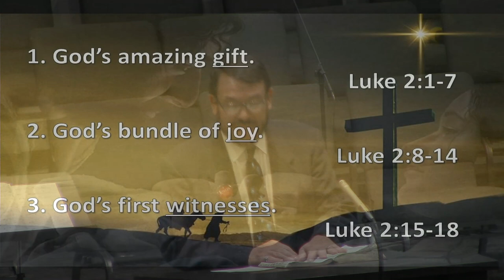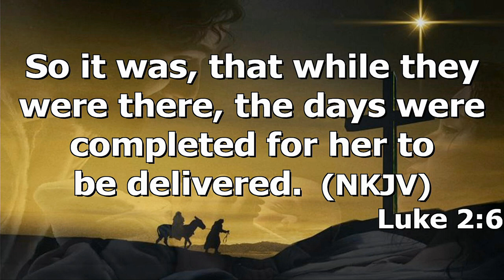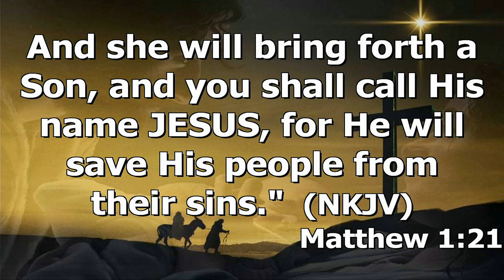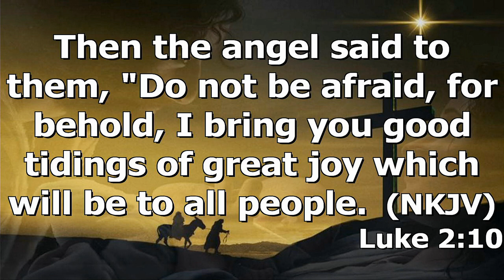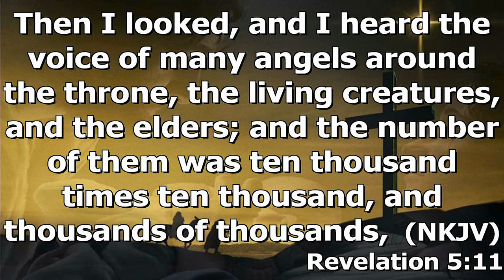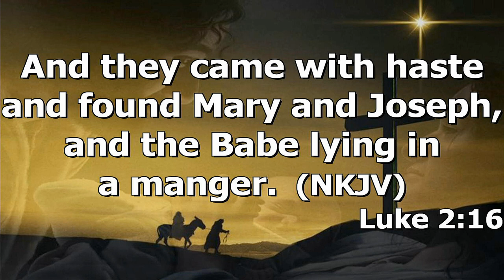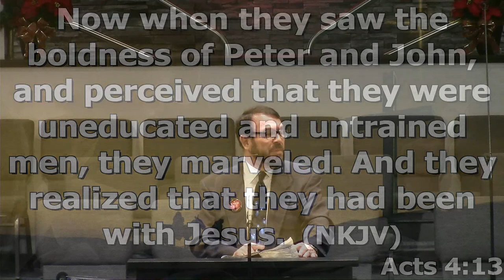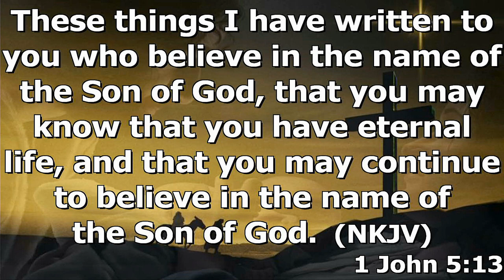"The Birth Of Jesus" by Pastor Michael Franklin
Pastor Michael Franklin's message "The Birth Of Jesus" was recorded Sunday morning December 19, 2021 at Rye Hill Baptist Church - Fort Smith, Ar. Enjoy the message and may God Bless.

Luke 2:1-20